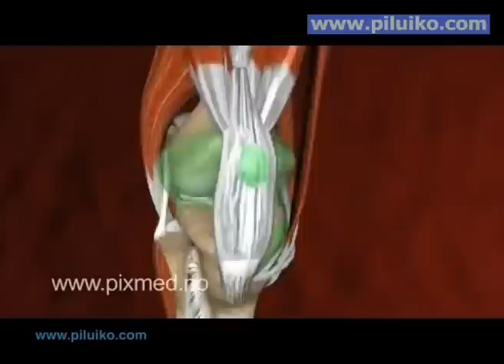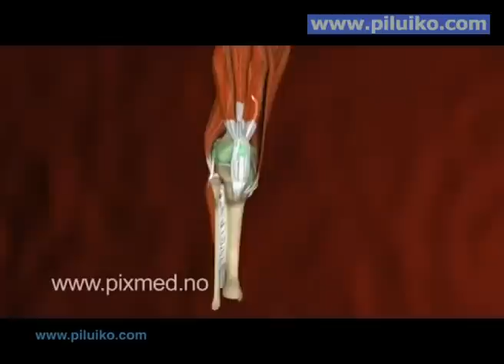Клиника Здоровья в программе "ПАНАЦЕЯ" - 1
Клиника Здоровья в программе "ПАНАЦЕЯ"